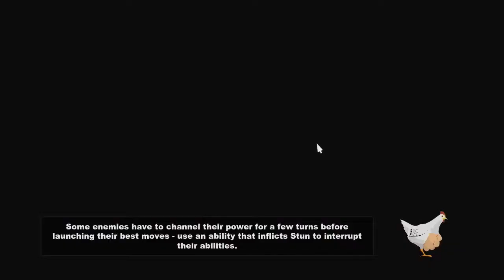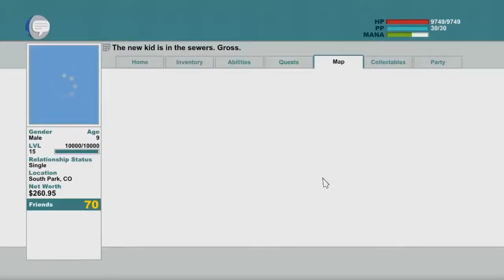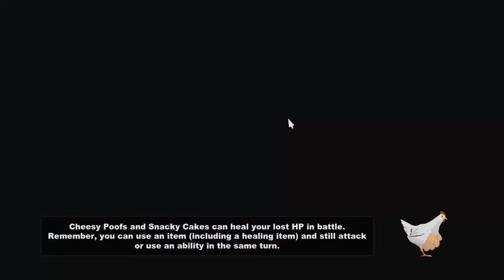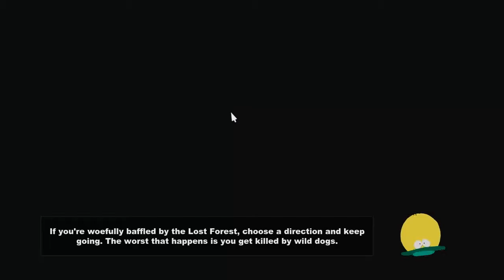Wij zijn een ManbearPig?! - Southpark: The Stick of Truth - Deel 21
DSGS bestaat een jaar! Tijd voor een feessie! En daarom South park The stick of Truth!
MineCraft Server Ip: dsgs.dmch.nl
Hey beste kijker van DagelijkSGameS (dgelijksgames).
fijn dat je geintreseerd ben in dit kanaal ;P abboneer alvast terwijl je dit leest.
nou nu dan maar wat info over mezelf.
Hallo ik ben Tommy A.K.A. Thomasjip en ik upload hier met Cas A.K.A. CasBrother
wij houden allebei van games.

en dit was alles bedankt voor het lezen en SUB!